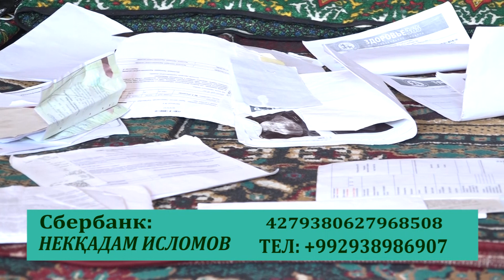БО ҲАМ КӮМАК МЕКУНЕМ ТО ИН НАФАР АЗ БЕМОРИ РАҲО ЁБАД! дастрири намоед дӯстони азиз!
БАРОДАРОНУ ХОҲАРОНИ АЗИЗ! АЗ БАРОИ АЛЛОҲ БИЁД ҲАРЧИ ЗУДТАР БА ИН БАРОДАР КУМАК КУНЕМ ТО ДАР ҶОДАҲОИ ЗИНДАГӢ АЗИЯТ НАКАШАД. УМЕДВОРАМ ШАХСОНИ ХАЙРХОҲУ САХОВАТПЕША БА ИН НАФАР ДАСТИ МАДАДИ ХУДРО ДАРЕҒ НАМЕДОРАНД.